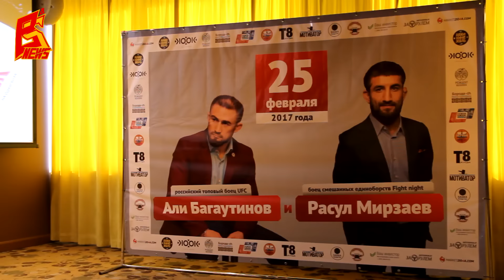Али Багаутинов: "Молодым бойцам ММА не надо гнаться за деньгами"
В Новосибирске прошла пресс-конференция экс-бойца UFC, Али Багаутинова и бойца WSOF, Расула Мирзаева.
Bloodandsweat.ru представляет первую из трех видеозаписей, где знаменитые спортсмены в весьма дружественной обстановке откровенно поговори о:
- причинах перехода в ММА;
- несправедливом судействе;
- кумирах в спорте;
- истории, когда впервые познакомились друг с другом;
- карьере в UFC и дальнейших планах;
- советах начинающим бойцам ММА и многом другом.